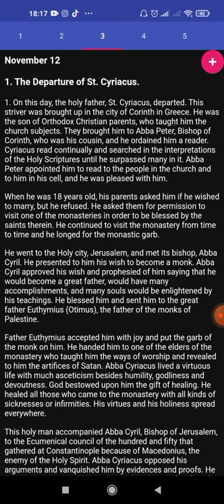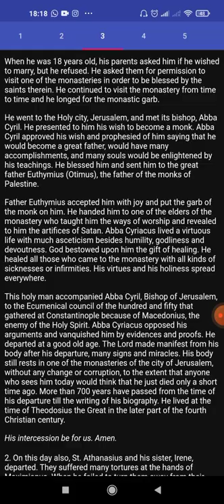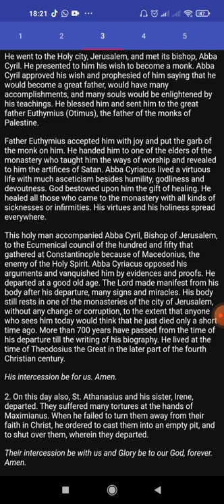Coptic Synaxarion 3 Hator (November 12th)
1. The Departure of St. Cyriacus
2. The Departure of St. Athanasius and his sister, Irene